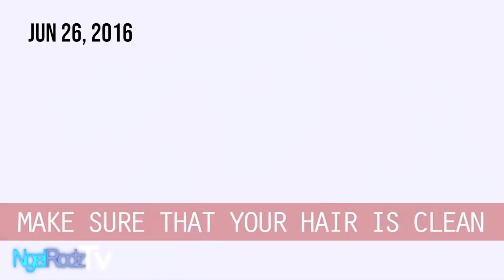Short to Long Hair. The changes of my Hair from 2016 to 2020!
Short to Long Hair. The changes of my Hair from 2016 to 2020! Stages of my Hair from 2016 to 2020! de cabello corto a largo. Long hair motivation.

What should be on my next video?
De que puede tratar mi siguiente video?